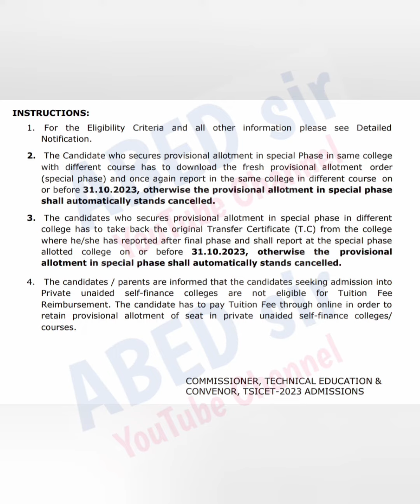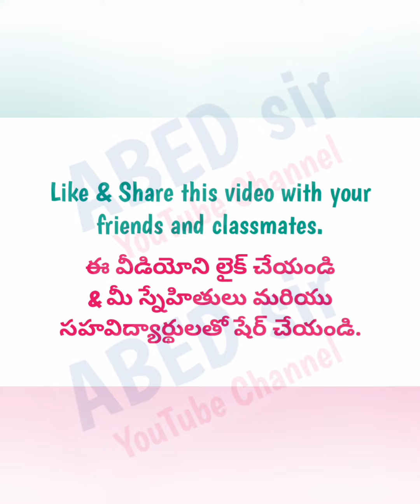TSICET 2023 | Special Phase | Spot Admissions | MBA | MCA | Telangana